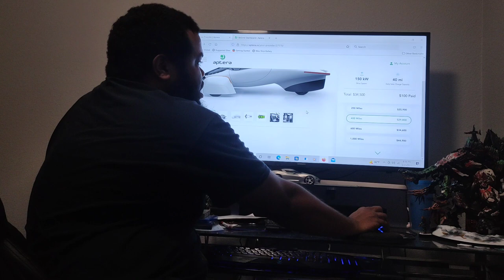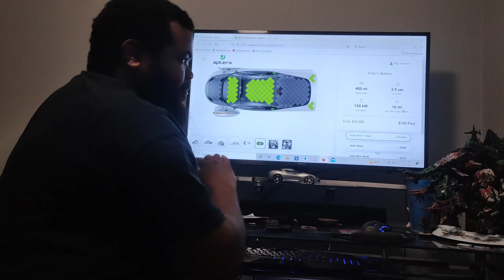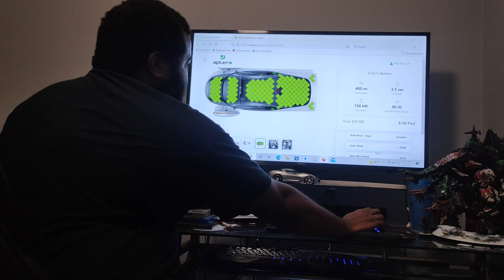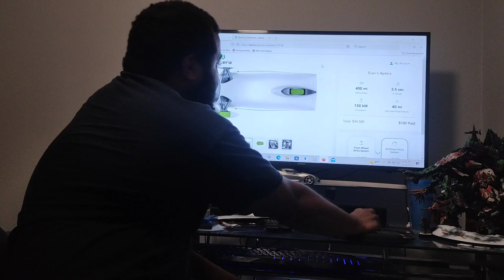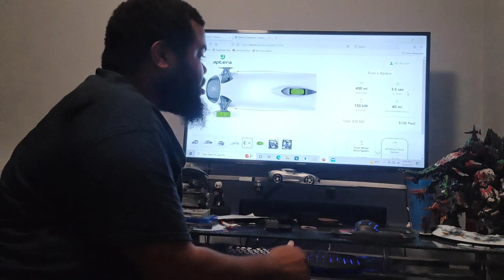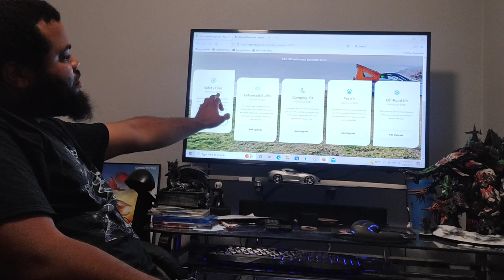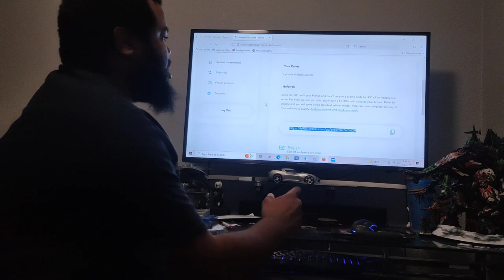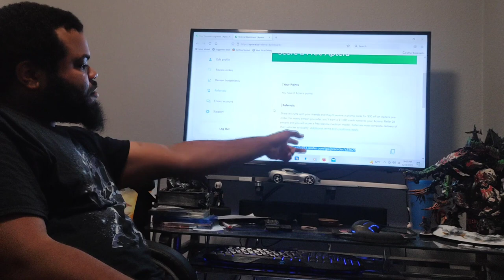why I chose a aptera over a Tesla and referral with bonus part 1